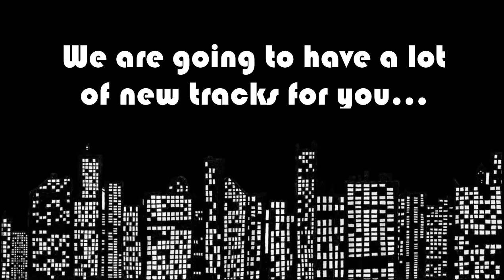AudioCity is coming back...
02 October 2018 we will be back.

But if your the artist of the song and you still have a problem with it published on our channel, please send a mail to and we will remove the video.